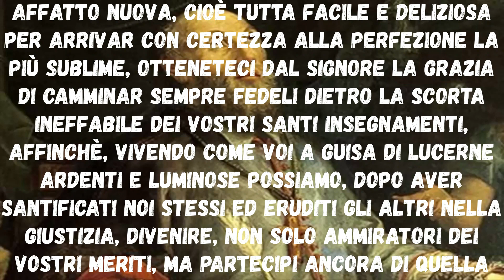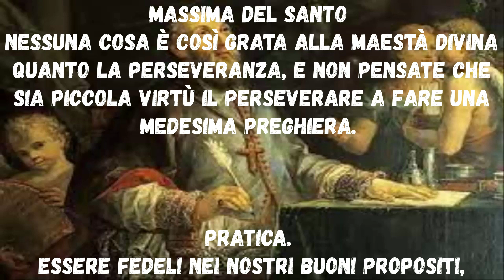Novena A San Francesco di Sales Festa 24 Gennaio nono giorno